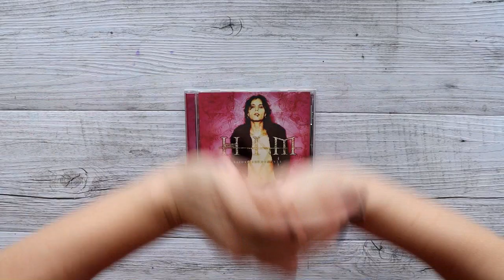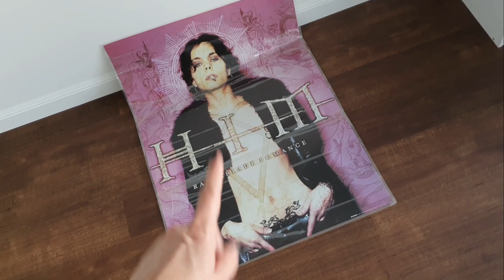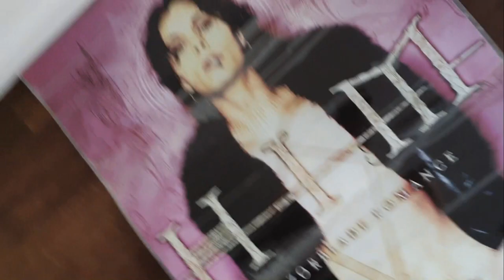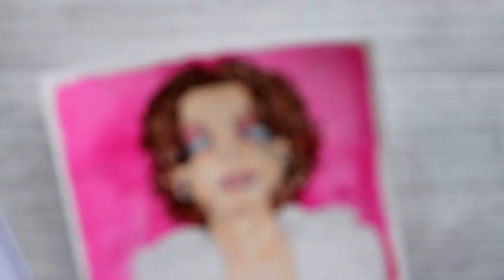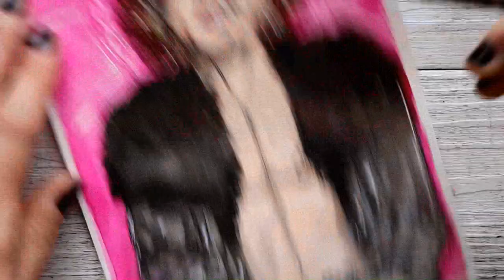Painting MY FAV Bands Album Cover of all TIME!! | AUSSIE ART COLLAB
Episode 249 - I am doing another collab with some of the amazing artists from the Aussie Discord server I am on. This collabs theme is to paint your favourite bands album cover and I did just that. My favourite band is H.I.M and will always be... Sorry I waffle on at the beginning for so long too but you know, I just wanted to give you abit of background.

MAIN EQUIPMENT AND SUPPLIES USED IN THIS VIDEO:
* Dainayw 48 Colour Watercolour Set with 2 watercolour brushes included
* Clairefontaine Aquarelle Etival 300GSM A5 Cold Pressed Watercolour Paper
* Kuretake Gansai Tambi Starry Colours Palette
* Unipin Fine Liner Brush Pen
* Gelly Roll White Gel Pen

• Video editing software I use - Corel VideoStudio
* K&F Concept Multi-Angle Tripod
• How I make my patterns and photo editing - CoreDraw Graphics Suite

- Free patterns, blogs, products to get started and promotions.
- this is where I sell my toy patterns (this can be accessed from my website above as well). (yeh, live here too) (live the most these days) (I don't use this)